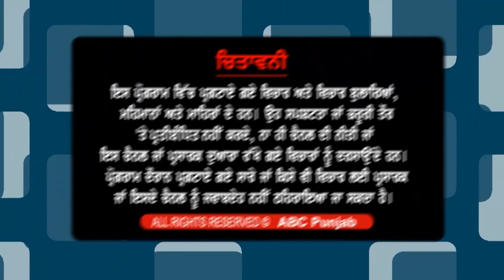Z+ Security 'ਤੇ ਮਹੀਨੇ ਦਾ ਆਉਂਦਾ 45 ਲੱਖ ਖ਼ਰਚਾ ਕੀ ਲੀਡਰ ਆਪਣੀ ਜੇਬ 'ਚੋਂ ਚੁੱਕਣਗੇ ਖ਼ਰਚਾ ?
Z+ Security 'ਤੇ ਮਹੀਨੇ ਦਾ ਆਉਂਦਾ 45 ਲੱਖ ਖ਼ਰਚਾ
ਕੀ ਲੀਡਰ ਆਪਣੀ ਜੇਬ 'ਚੋਂ ਚੁੱਕਣਗੇ ਖ਼ਰਚਾ ?